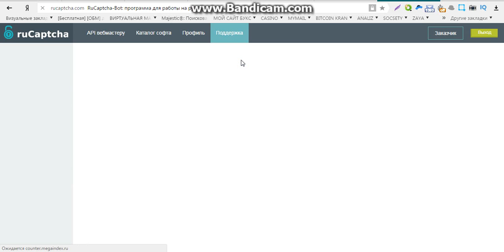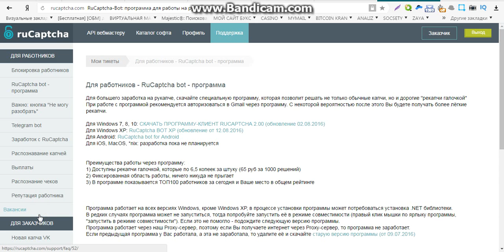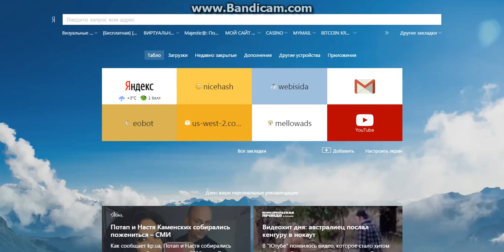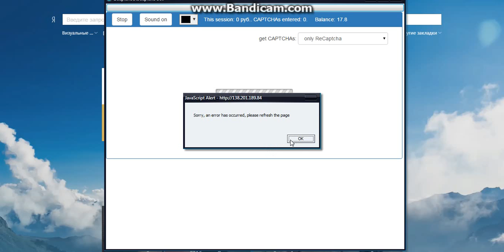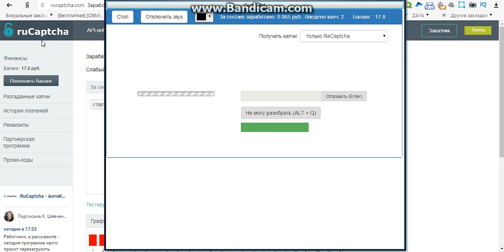заработок в интернете без вложений и лохотрона